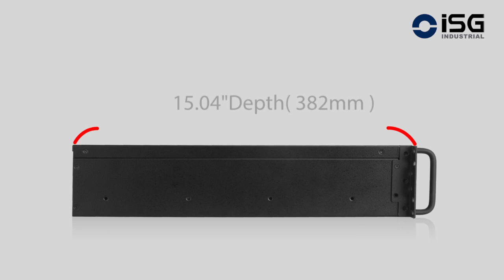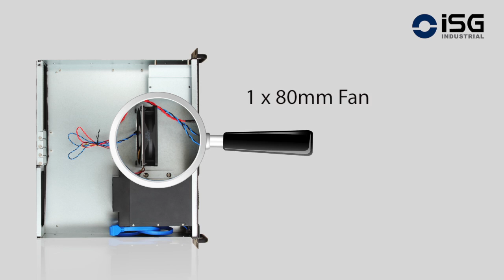D-230HN-T ( 2U Compact 3x 3.5" Bay Trayless Hotswap microATX Chassis Black )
Product Introduction
The D-230HN-T, D-340HN-T, and D-350HN-T series are designed with elegance and functionality fit for Home Theater Personal Computer (HTPC). With the advancement of server racks for home, these models are ideal for both rackmount and desktop orientation. With storage capacity up to 3 TB per each bay, the tray-less drive cage maximizes data storage and backup functionality at the same time. These series are ideal platform for HTPC build using popular AMD and Intel processors.

Features
＊3x Hotswappable and Trayless 3.5" Drive Bays
＊Rackmount or Desktop Convertible
＊Compatible with PS2 or PS3 Power Supply
＊Slim Optical Drive Bay Available
＊Aluminum Sleek Front Panel
＊Front 2x USB 3.0 ports